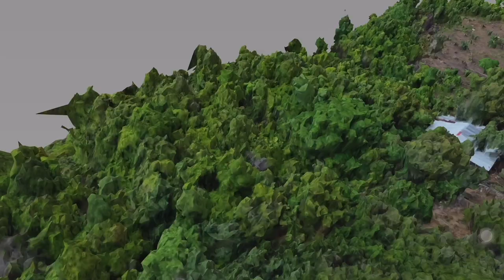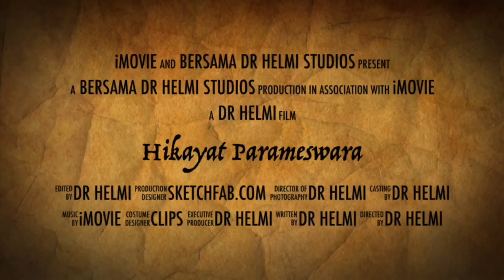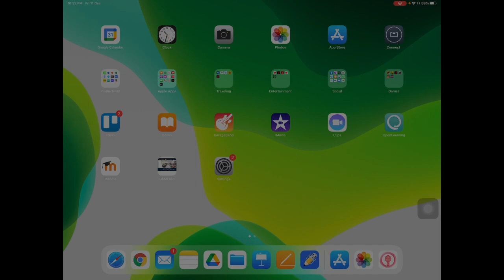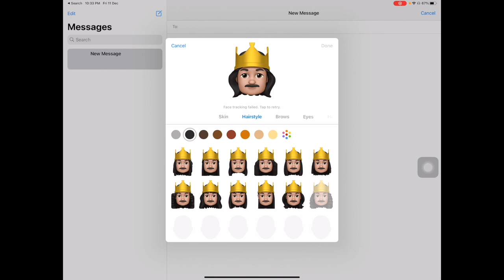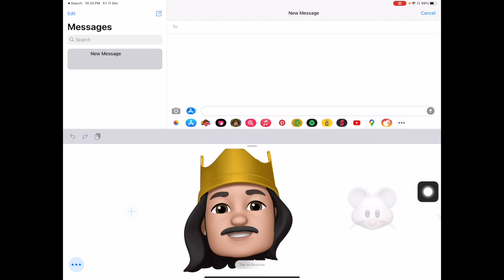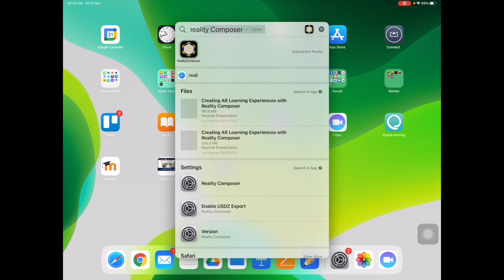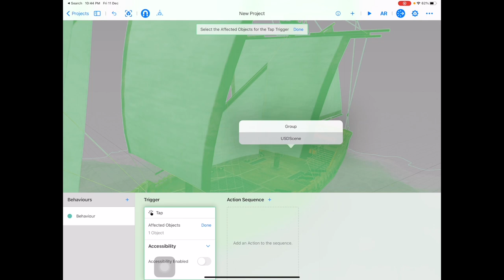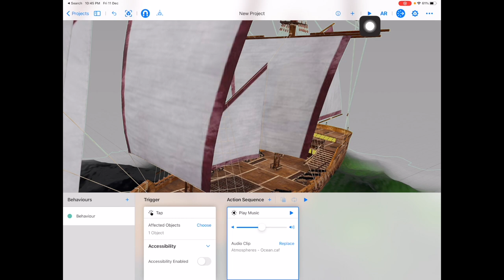Bersama Dr Helmi - Episod 8 - Filem Pendek dengan iMovie dan Karakter Digital dengan Messages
Dalam episod ini, Dr Helmi akan berkongsi bagaimana mencipta filem pendek atau "trailer" dengan menggunakan iMovie, dan membangun karakter digital dengan Memoji di Messages dan Clips, serta mencipta dunia 3D dengan Reality Composer di iPad anda!